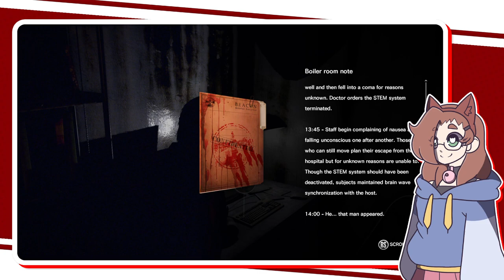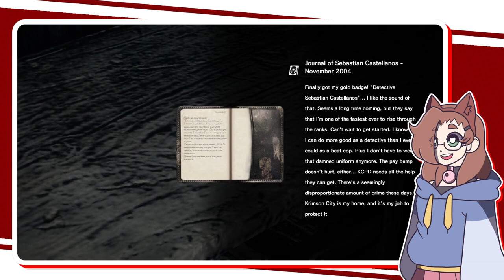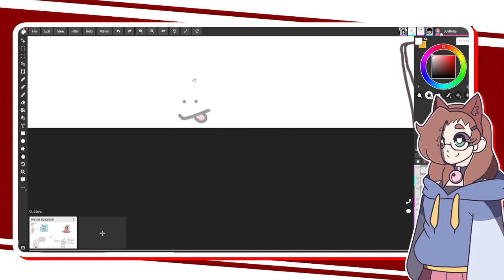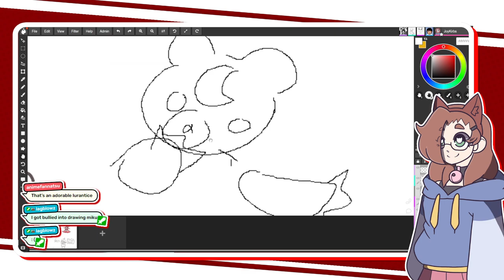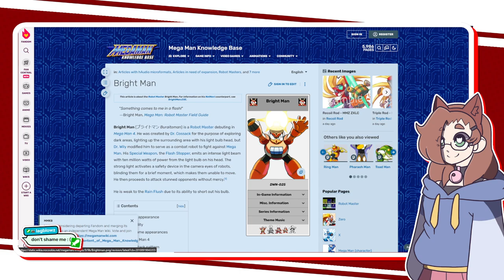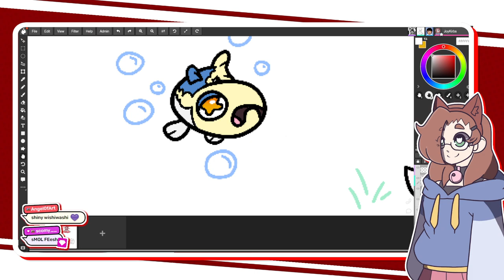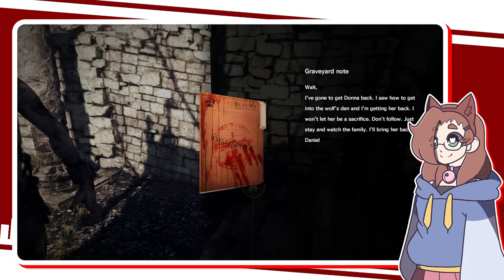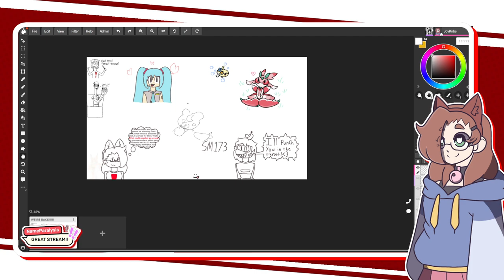brain goop...... | THE EVIL WITHIN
this game is absolutely insane, i've got nothing to add.

The Evil Within Stream 1

Join Joy Kirbs, Catgirl VTuber, as she plays through one of the more interesting recent horror titles released, The Evil Within! The game was directed by Resident Evil series creator Shinji Mikami, and it's absolutely INSANE. Join her as she pieces together the mysteries behind the messed up world she finds herself in... Cute girl, funny stream, what's not to love!